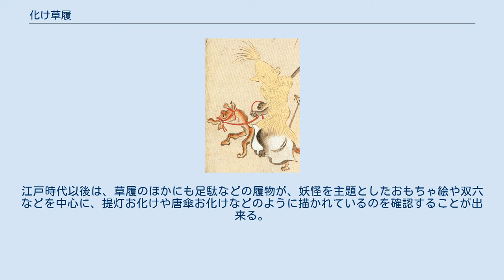化け草履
境港市水木しげるロードに設置された「化け草履」のブロンズ像 『百鬼夜行絵巻』にある草履の妖怪（室町時代） 化け草履（ばけぞうり）は、日本の妖怪の一種で、草履の妖怪。
 昭和・平成以降の妖怪に関する図鑑などに掲載されている妖怪。
古くなって粗末に捨てられた草履が化けたもので、夜に歌い出したりしたなどと解説されている。
 主に水木しげるによる妖怪図鑑で「化け草履」は、履き物を粗末にする者の家で、夜間に「化け草履」が「カラリン、コロリン、カンコロリン、まなぐ三つに歯二ん枚」と歌い出したと解説されているが、これは佐々木喜善によって『聴耳草紙』に収録された昔話「履物の化物」を紹介したもので、実際、水木の描いている化け草履は歌に登場するような「三つ目」（まなぐ三つ）にも描かれておらず、解説と絵画は一致していない。
喜善によって岩手県で採集されたこの原話では、「草履」ではなく「履物」と述べられているが、「歯が二枚」と自身の特徴を歌っている内容から見ても、草履ではなく下駄の話である。
水木の解説は、あくまで「履物が化けた」という別個の昔話を解説に引用しているだけであり、「化け草履」とされる存在がそのように歌ったとする昔話が伝承されているわけでは無い。
 村上健司は、履物の化物や化け古下駄のような存在は、「履物を粗末にしてはいけない」という教訓も含む昔話のなかに登場する存在として語られた妖怪と位置付けており、現実的に身近な遭遇譚などとして化け草履が民間伝承されていたわけではないとしている。
 草履を妖怪として表現した例は、古くは室町時代の妖怪絵巻『百鬼夜行絵巻』に、藁の手足を持つ藁草履の妖怪が描かれているのを見る事が出来る。
江戸時代以後は、草履のほかにも足駄などの履物が、妖怪を主題としたおもちゃ絵や双六などを中心に、提灯お化けや唐傘お化けなどのように描かれているのを確認することが出来る。
これらの妖怪には昔話の化け草履のような要素は見られない。